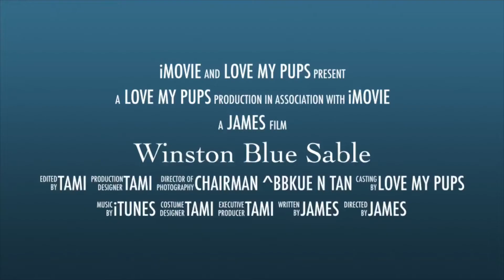French bulldog stud, 'Winston', Blue Sable carries Pied & Tan Points, NO Brindle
Over 3000 consecutive shipments without a semen failure.